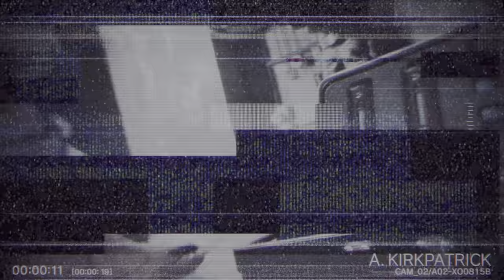Resident Evil 2 | 4K HDR | Leon Walkthrough Gameplay No Commentary(5.1Ch)[Jp dub/Eng sub]#11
Leon Scott Kennedy - Toshiyuki Morikawa(Minato Namikaze - NARUTO,Dante - Devil May Cry series)
Claire Redfield - Yuko Kaida(Tukuyo - Gintama)
Ada Wong - Junko Minagawa(Ryoma Echizen - The Prince of Tennis,Cornelia Li Britannia - Code Geass series)
Sherry Birkin - Rio Sasaki(Youg Elsa - Frozen)
William Birkin - Toshihiko Seki(Iruka Umino - NARUTO,Genjo Sanzo - Saiyuki series)
Annette Birkin - Marika Hayashi(Mouar Pharaoh - Mobile Suit Zeta Gundamⅱ:a New Translation - Lovers)
Brian Irons - Akio Hirose(Cain - Supernatural Jp Dub)
Marvin Branagh - Fuminori Komatsu(Jean Pierre Eiffel - JOJO'S BIZARRE ADVENTURE)
HUNK - Masaki Terasoma(Hidan - NARUTO)

Ben Bertolucci - Atsushi Imaruoka(Rudolf=von=Stroheim - JOJO'S BIZARRE ADVENTURE)
Robert Kendo - Hideki Tanaka(Eight - TRAiN HEROES)
Elliot Edward - Kenji Takahashi(Matsuaki Fugi - Katanagatari)
Emma Kendo - Mana Hirata(Yuu Kashiwagi - Otome wa Boku ni Koishiteru)
Daniel Cortini - Wataru Tsuyuzaki(Turuna - Hozuki's Coolheadedness)
A. Kirkpatrick - Ryunosuke Watanuki(Ashimaru - BORUTO - NARUTO NEXT GENERATIONS)